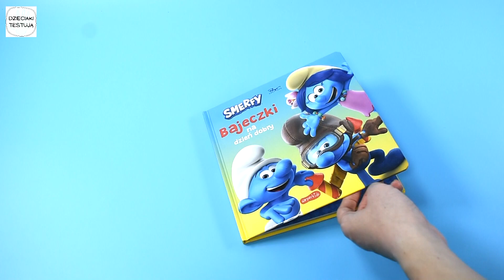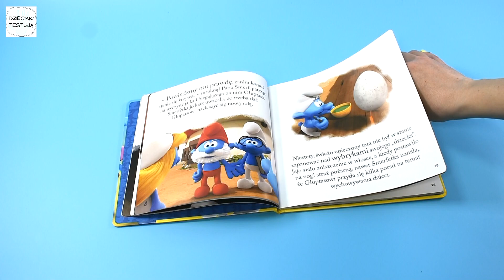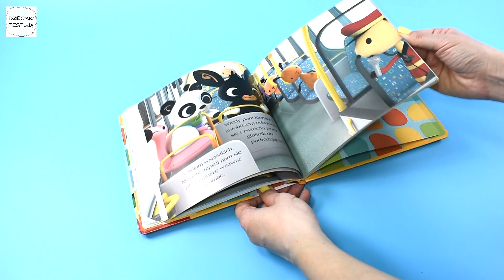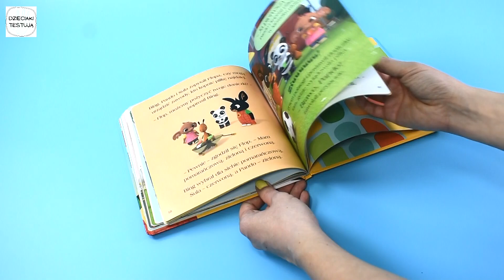Trzy bajeczki Smerfy czy Bing? | RECENZJA KSIĄŻEK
W tym filmie zobaczysz wnętrza książek z serii Książeczki na dzień dobry